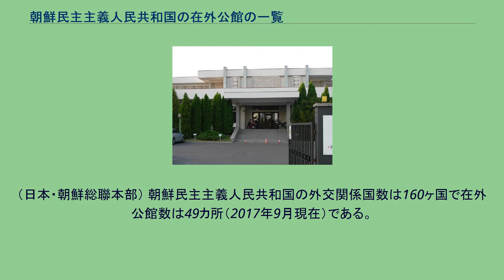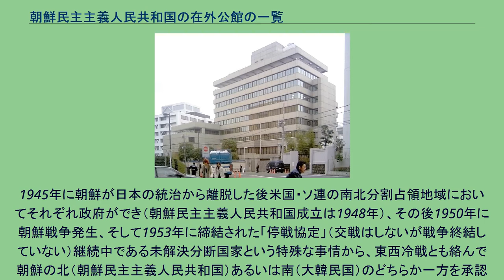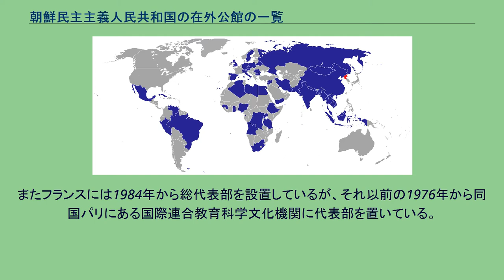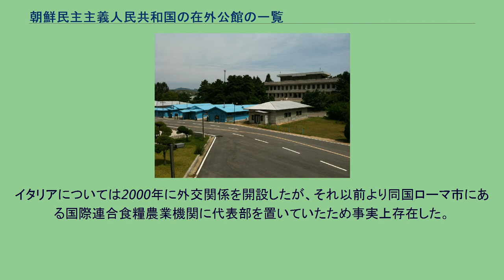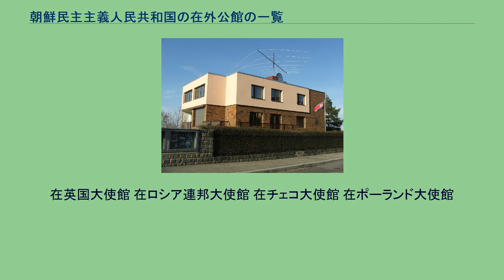朝鮮民主主義人民共和国の在外公館の一覧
朝鮮民主主義人民共和国の在外公館が設置されている国 朝鮮民主主義共和国の在外公館の一覧は、朝鮮民主主義人民共和国の在外公館（大使館・総領事館等）の実館を一覧にして記す。
未解決分断国家である一方で、多数の国と国交を持つ。
（板門店） 先方が未承認の国にも代表部的な機関がある。
（日本・朝鮮総聯本部） 朝鮮民主主義人民共和国の外交関係国数は160ヶ国で在外公館数は49カ所（2017年9月現在）である。
大使館は兼轄公館も多く、大使級外交関係国数と実館数とは一致しない。
ロシア・中国など近隣諸国以外の領事機関（総領事館など）の情報は少ない。
従来、旧東側諸国及び非同盟諸国を中心に外交関係を樹立し、旧西側諸国に在外公館は少なかったが、2000年以降英国など多くの旧西側諸国との外交関係を樹立したことで大使館の数も多くなった。
1945年に朝鮮が日本の統治から離脱した後米国・ソ連の南北分割占領地域においてそれぞれ政府ができ（朝鮮民主主義人民共和国成立は1948年）、その後1950年に朝鮮戦争発生、そして1953年に締結された「停戦協定」（交戦はしないが戦争終結していない）継続中である未解決分断国家という特殊な事情から、東西冷戦とも絡んで朝鮮の北（朝鮮民主主義人民共和国）あるいは南（大韓民国）のどちらか一方を承認する国が普通であったためで、南北双方を承認するあるいは外交関係を持つ国は少なかった。
事実上、朝鮮戦争停戦相手である米国とは外交関係がなく在外公館は設置されていないが、同国ニューヨーク州ニューヨーク市に本部がある国際連合に総代表部を置いているため事実上存在する。
1973年、世界保健機関に加盟したことで、国際連合に対しても常駐オブザーバー使節団を置けるようになり、1991年の正式加盟で昇格したものである。
またフランスには1984年から総代表部を設置しているが、それ以前の1976年から同国パリにある国際連合教育科学文化機関に代表部を置いている。
イタリアについては2000年に外交関係を開設したが、それ以前より同国ローマ市にある国際連合食糧農業機関に代表部を置いていたため事実上存在した。
ドイツについては、東ドイツ（ドイツ民主共和国）と1949年に外交関係を開設し相互に大使館を設置したが、ドイツ統一（旧西ドイツが存続）に伴い双方とも利益代表部に格下げされ、2001年に大使館昇格となるが、引き続き同じ建物を使用している。
先方が国家承認していないことで外交関係がない日本には在外公館は設置されていないが、朝鮮民主主義人民共和国政府決定により在日本朝鮮人総聯合会が朝鮮民主主義人民共和国の旅券や一部査証を発給できる機能を併せ持っており、その事務所（東京にある中央本部と日本に48ヶ所ある地方本部）は事実上領事館代わりとなっていて、所在地自治体によって領事関係に関するウィーン条約に基づく領事機関とみなされ非課税であった。
ちなみに日本とは非公式な政府間交渉関係を持っていて、公式な実館こそ設置しないものの双方の在中国大使館（北京）には担当官が配置され度々接触を図っており、同館は事実上兼轄代表部となっている。
在英国大使館 在ロシア連邦大使館 在チェコ大使館 在ポーランド大使館